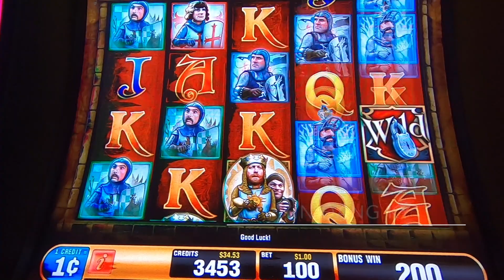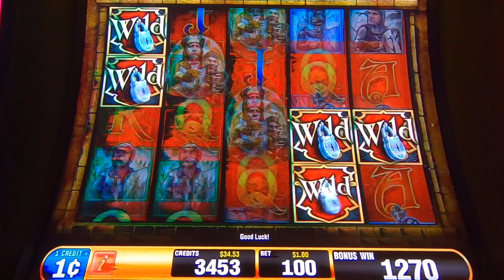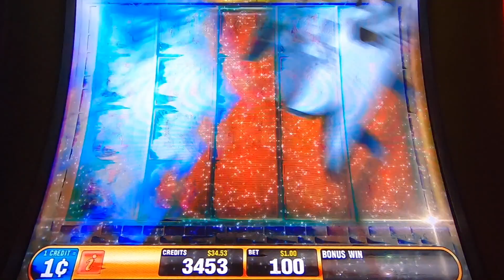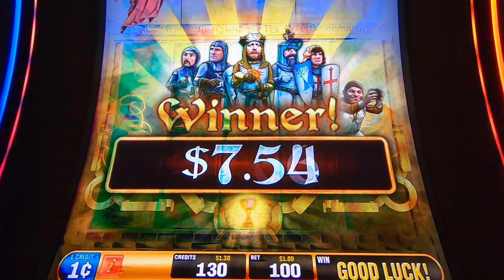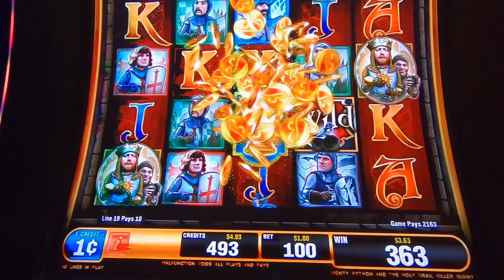Monty Python slot | Killer Bunny bonus + 2 Features.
Kéo máy Monty Python được bonus Con Thỏ Sát Thủ | conejito asesino | lapin tueur | Killerhäschen | кролик-убийца | mamamatay na kuneho | arnab pembunuh | 杀手兔 | 킬러 버니 | キラーバニー | กระต่ายนักฆ่า | ទន្សាយឃាតករ |